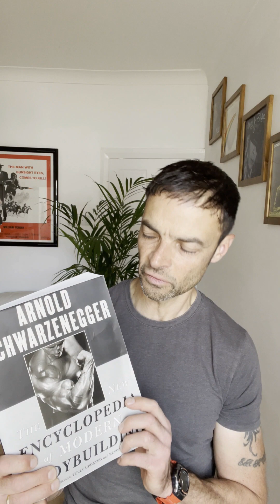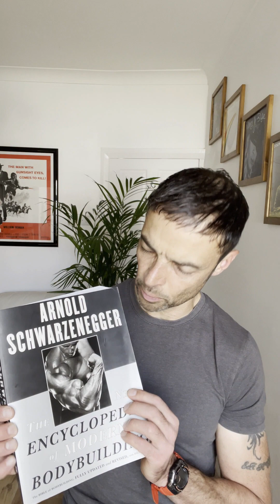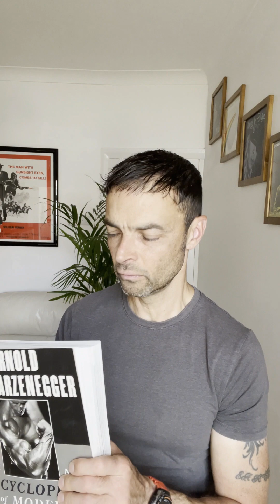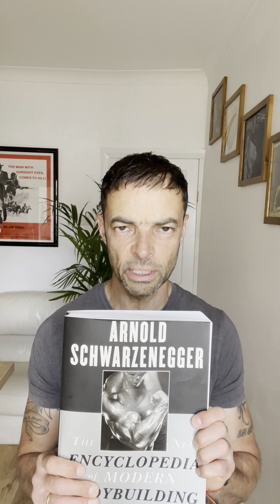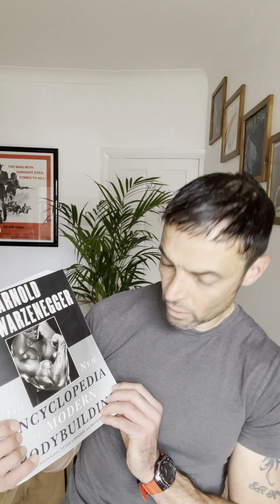Arnold Schwarzenegger's Bodybuilding Encyclopedia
In this episode I discuss my go to reading material for all things bodybuilding (hypertrophy).

I picked this revised edition up in 2008, whilst working away at a sports injury clinic in Northamptonshire UK.

This book has stood the test of time, with the fundamentals of building a better body, from weight training principles to nutrition.